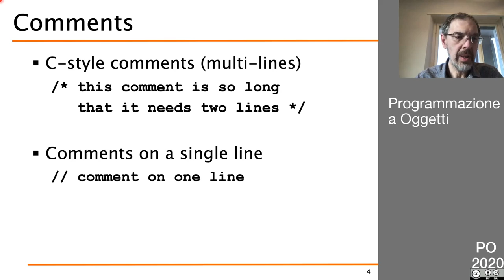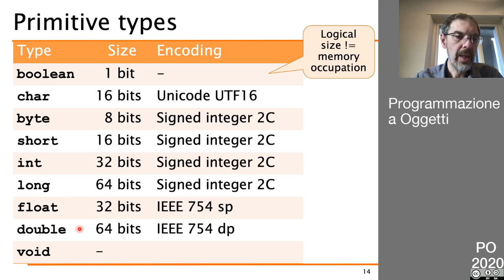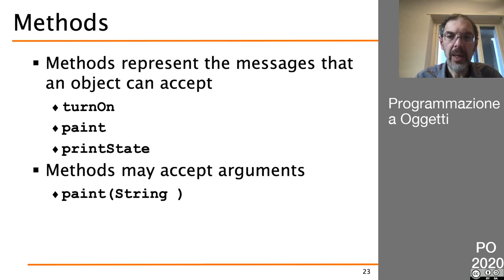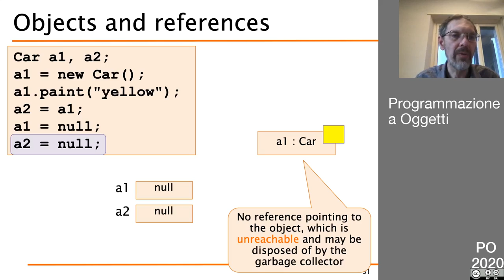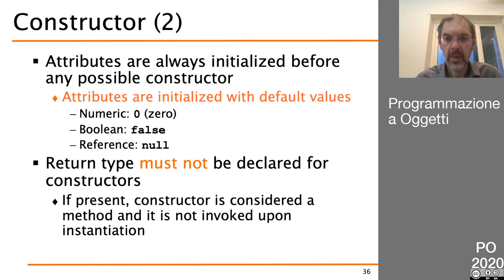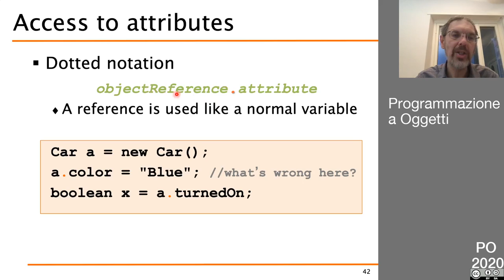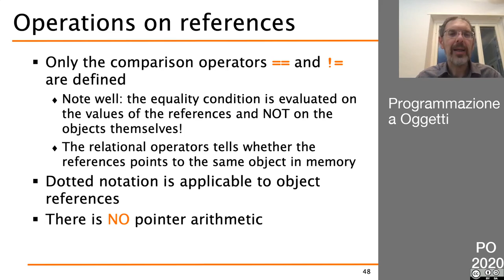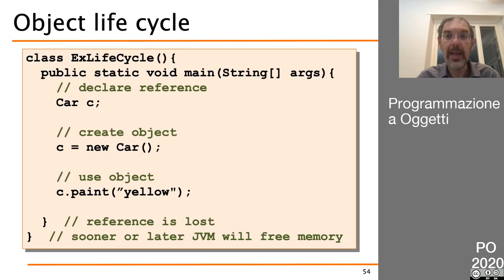06 Caratteristiche base del linguaggio Java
- Elementi essenziali della sintassi
- Classi, oggetti e riferimenti
- Costruttori
- Overloading